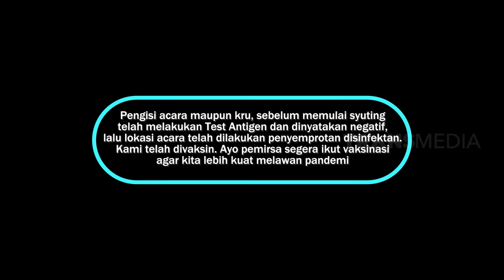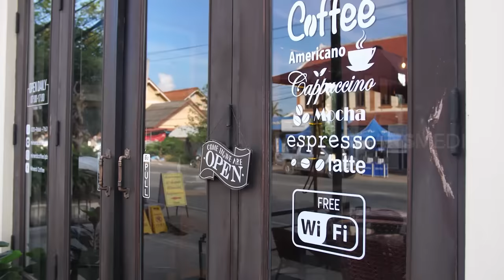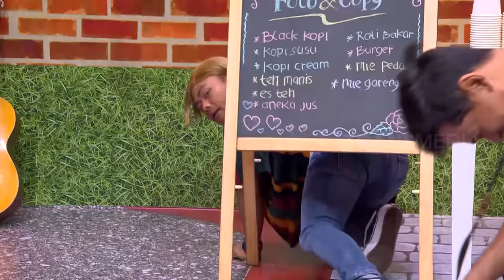[FULL] TERJEBAK TOXIC RELATIONSHIP | BTS (30/10/22)